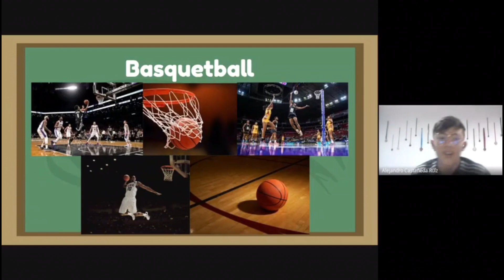Resilient communities-Juvenile delinquency in Mosquera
In this video, the team shows the process of working by the side of a foundation that is trying to get teens out of the dangers of drugs or gangs in their environment. Enjoy this fantastic work that was done by Alejandro Castañeda, David Cruz, Santiago Duje, Maria Paula Baquero, and Valentina Torres

We invite you to vote for the video you like the most.